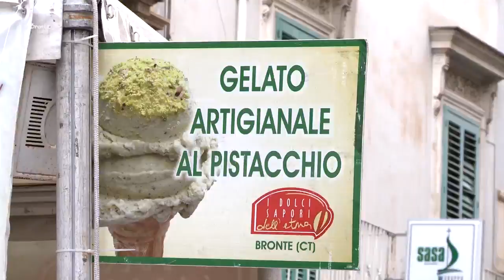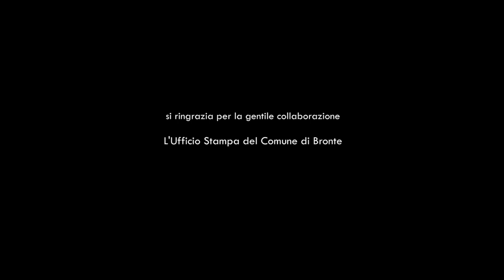Bronte - Piccola Grande Italia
Esteso lungo le pendici occidentali dell'Etna, sorge uno dei più affascinanti comuni del Parco dell'Etna e del Parco dei Nebrodi: Bronte.
Una città viva, ricca di tradizioni, che basa il suo sviluppo sulle risorse del territorio e sulle capacità imprenditoriali dei suoi abitanti.